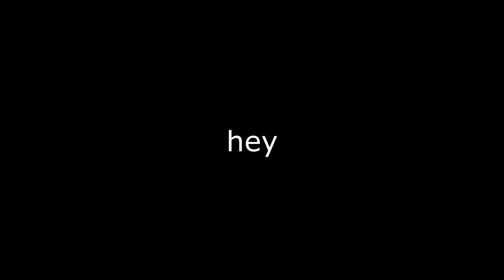"hey" ~ Wildblaze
2018